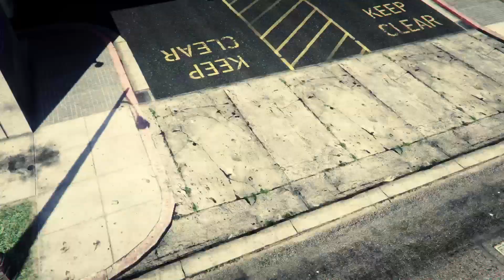Grand Theft Auto V_20231114134857